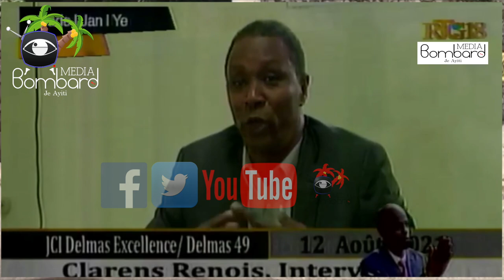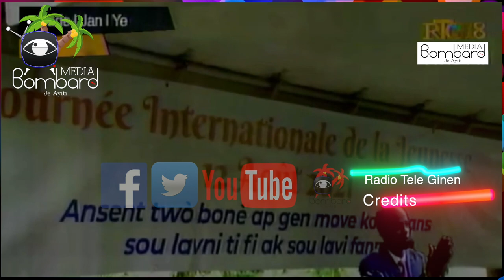Jistis Pou Prezidan Jovenel | PM Ariel Henry Chita Pale Ak Divès Sektè Nan Peyi a